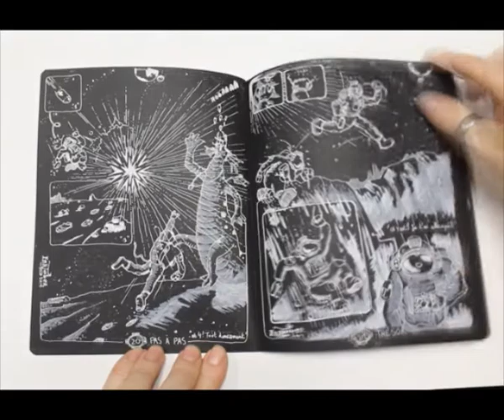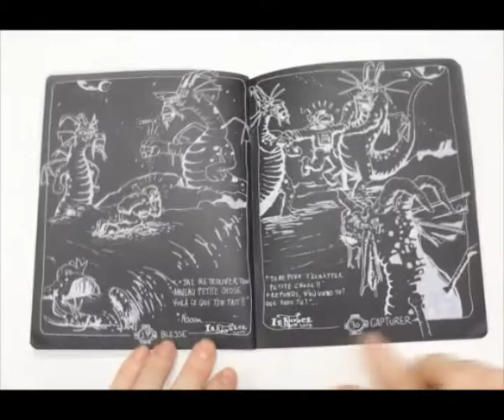INKTOBER Carnet 2019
INKTOBER - Sketchbook
Voici en vidéo l'intégralité des 31 dessins du challenge INKTOBER 2019. Quel plaisir de voir un défis terminé en ayant crée une petite histoire en plus.